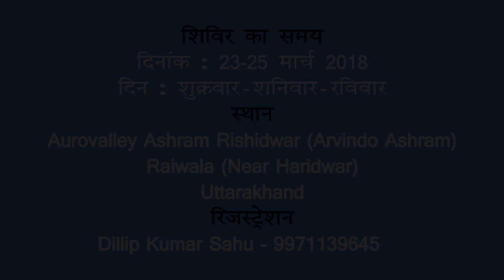Sahaj Dhyan Yog Shivir -2018 सहज ध्यान योग शिविर -2018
Sahaj Dhyan Yog Shivir -2018
सहज ध्यान योग शिविर -2018

Uploaded on 16 Feburary 2018